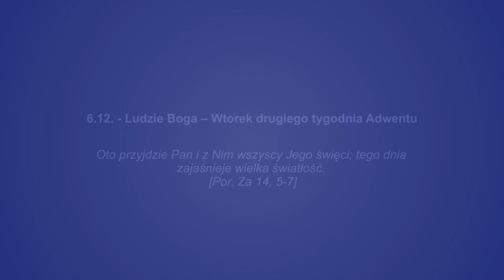ModlitwaSerca10 |Ludzie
👉Czy święci mogą być obok nas?
👉Czy patrzymy na naszych bliskich jak na ludzi Boga?
👉Czy my sami staramy się być jak Józef albo brat Albert?

W ten wtorkowy poranek razem z ks. Bartłomiejem Wilkoszem chcemy zadać sobie te pytania i odpowiedzieć na nie w sercu...🤔